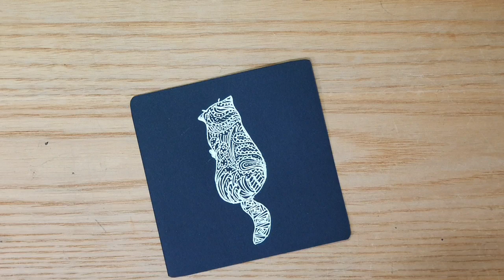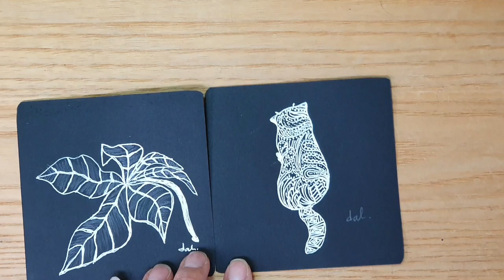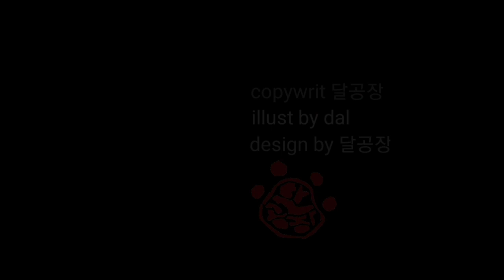젠탱글 아트 / 검은 종이 / 흰색펜 라인아트 {취미3요소} [달공장]그림편지 달고양이 일러스트 illust 아이콘 zentangle line art patterns doodle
달공장그림편지에 오신 여러분 환영합니다.
그림편지와 영상스케치 띄우는 달공장입니다.
달공장장 달언니 달빛 달여사 등 많은
애칭들 감사드립니다.  하핫!

오늘의 영상은 {검은 종이에 흰색 펜으로 젠탱글 연습}입니다.
젠(zen:line:선)과 탱글(tangle:얽히다)의 합성어로 선이 서로 얽혀 이루어진 모양의 패턴 그림을 젠탱글이라고 부르더라구요.
라인아트 또한 같은 맥락으로 여겨집니다.

취미로 일러스트를 그리고 있구요 그렇다고 나름의 방법으로 꾸준히 그려오고 있답니다. 그림이 주는 즐거움을 이유로 지속하고 있는 것이지요.
취미의 3조건은 이렇듯 즐거움,꾸준함,건강함이 있어야 지속할 수 있는것이지요  어떤취미이든 해당되는 것 같습니다.

오늘은 라인이 들어간 패턴 그림으로 저의 상상, 달고양이와  파키라잎을 그리는 영상을 담아보았어요  즐거운 시청 되시길 바라며 여러분의 건강과 행복을 소망합니다.  달공장그림편지올림.